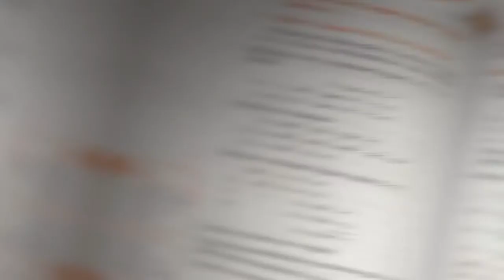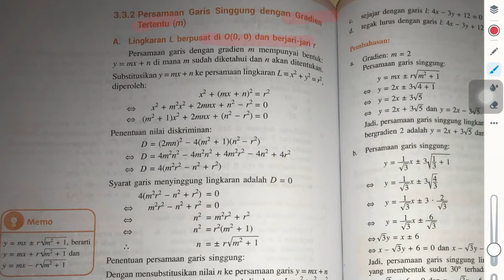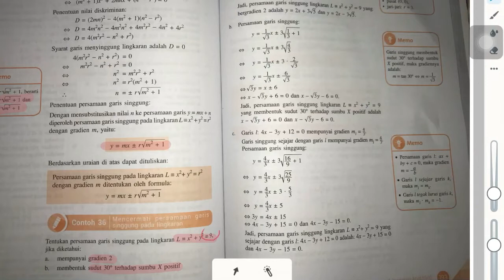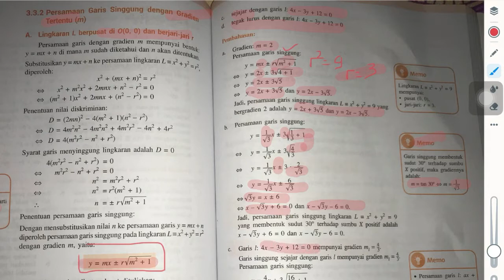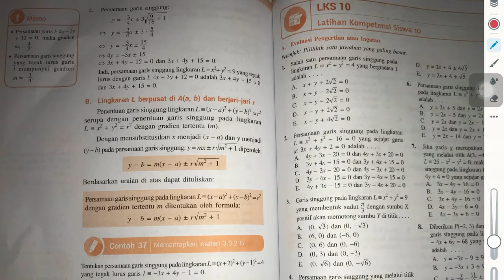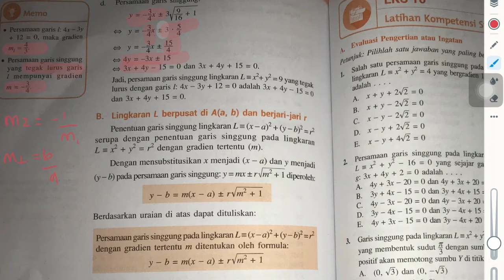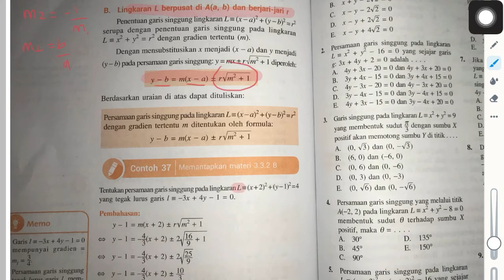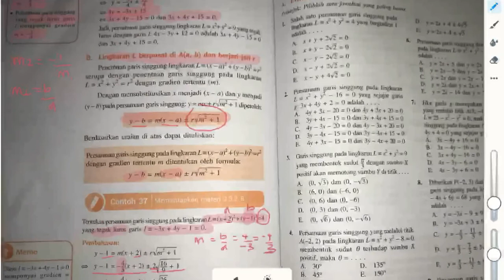[SMA] Persamaan Garis Singgung Lingkaran Part 2